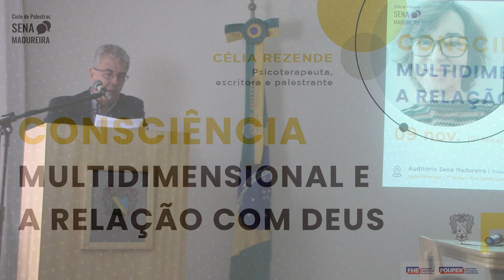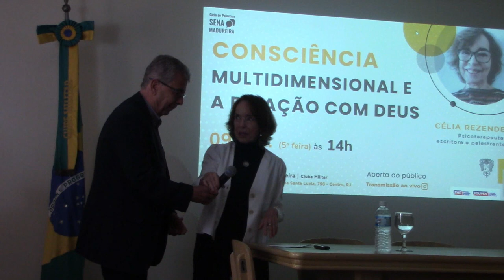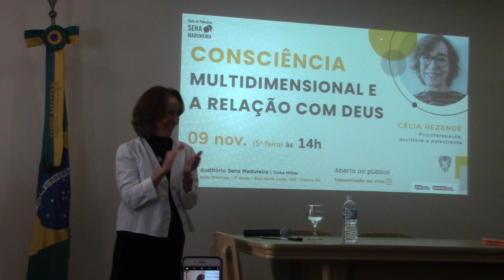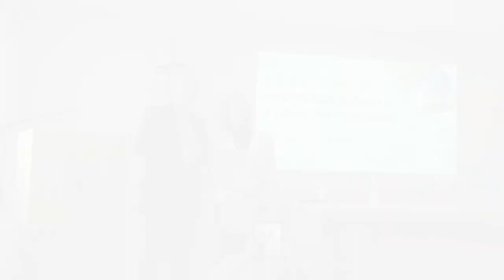Consciência multidimensional e a relação com Deus | Ciclo de Palestra Sena Madureira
A palestra “Consciência multidimensional e a relação com Deus” ocorreu no dia 09 de novembro de 2023 na Sede Principal. O Ciclo de Palestras Sena Madureira recebeu a psicoterapeuta Célia Resende. Confira a palestra!